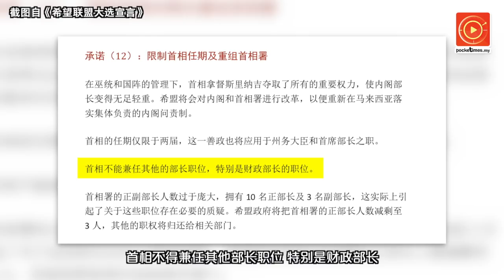首相敦马兼任教长 违反竞选宣言？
敦马哈迪宣布将兼任教育部长，候任副首相旺阿兹莎则兼任妇女事务及福利部长。